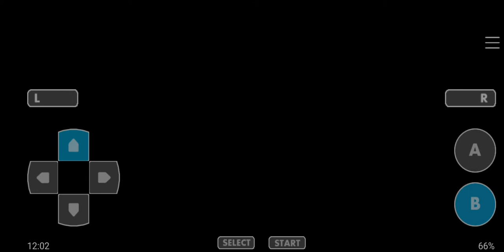Let's Play Pokémon Light Platinum #105 - Rycian City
Welcome back to the let's play of Pokémon Light Platinum, now let's to explore Rycian City.